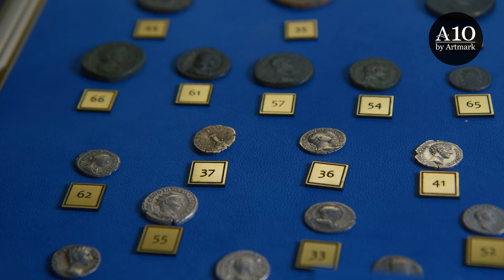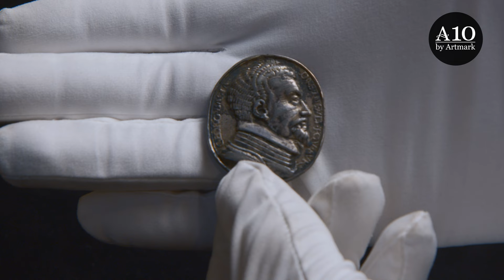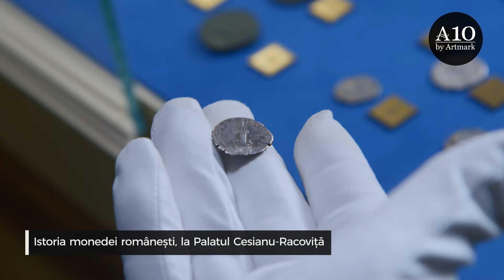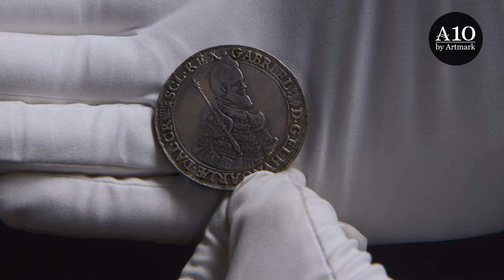„Cabinetul Numismatului” - Licitația unei Colecții de monede, medalii și plachete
Cabinetul numismatului conține rarități ce vor completa orice colecție veritabilă. Selecția parcurge două milenii de istorie, iar tu vei descoperi monede bătute de grecii de la Histria, groșii și ducații marilor voievozi munteni și moldoveni, talerii lui Sigismund Bathory sau Gabriel Bethlen din Transilvania, ajungând la râvnitele emisiuni din argint din vremea lui Carol I. Ai acces și la o importantă colecție de medalii și plachete rare românești și străine ale unui vechi numismat român, dar și o selecție de literatură de specialitate tipărită în România începând cu anul 1858.

Joi, 22 decembrie 2022, 19:00
Artmark, Palatul Cesianu-Racoviță